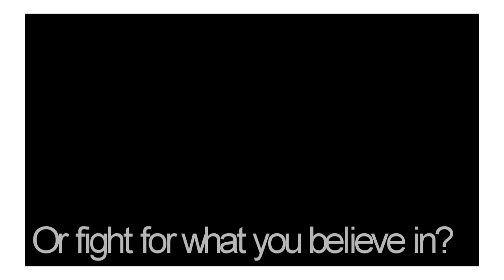Wonderwall Trailer [[Niley]]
Hi guys (; puh-leaseee read this
This is what I've been working on for a while.
The prologue will be in the description box, but I don't know if that will put people off.
Puh--leaseeee comment so that I know I have your support for this story.

The story was inspired sort of by Chuck and Blair's relationship in Gossip Girl after the death of Bart.

Questions?

1. what do you think of the trailer?
2. Description box or video?
3. will you read/watch the story?